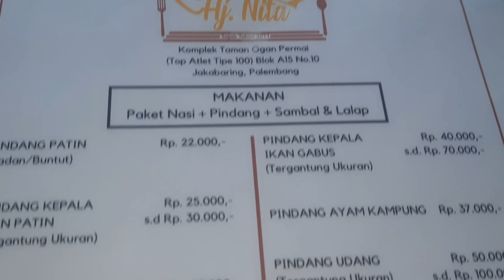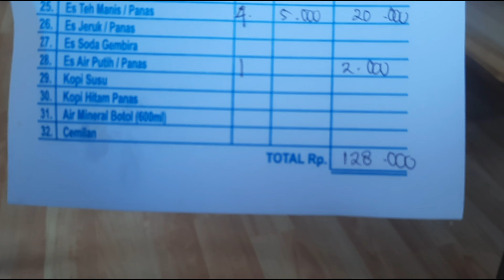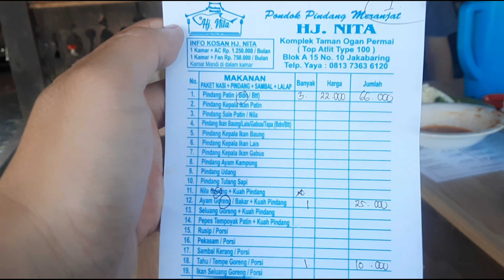Hidden Gem Pindang Hj.Nita Jakabaring Palembang Kenikmatatan tersembunyi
Hidden Gem Palembang Pindang Meranjat H. Nita Enak dan Murah